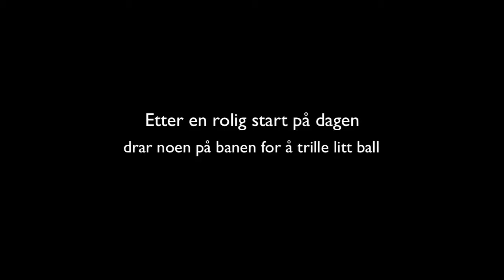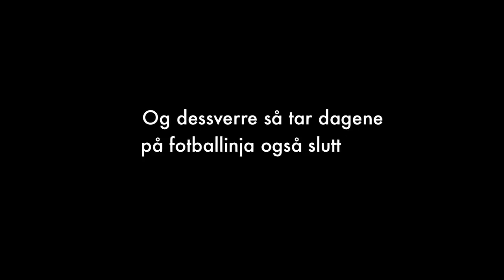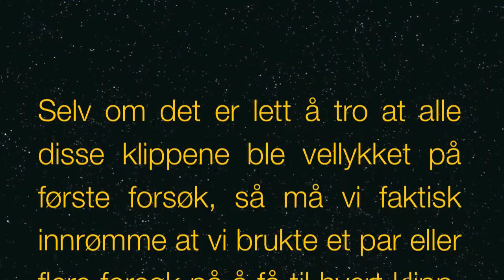A Normal Day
En helt vanlig dag for fotballinja på Grenland, Folkehøgskole, Grenland folkehøgskole, fotballinja